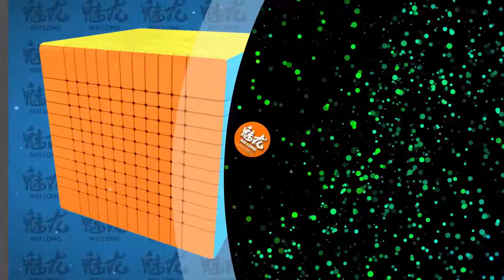MoYu Meilong 6x6x6